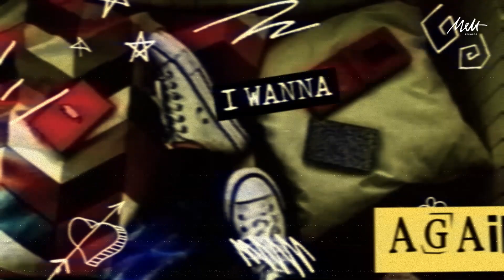Queen Atia - Can't Stop! Do It Again! (Lyric video)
CAN'T STOP! DO IT AGAIN!
Queen Atia

Cover Art : Jkoy Reyes
Mixing & Mastering : Fat Sound Recordsing Studio / Michael Cosare
Special Thanks : Father Cabronze (You were the first thing that I thought of when I was writing the lyrics to this song)
Lyric video by Dexter Sy

LYRICS

All the lost memories- I wanna drink to that
Can we walk past the gates when we were young and thin?
This is our playground; The drinks are caving in
If we could just move back, just know that itll last

All the lost moments, I wanna do it again!
These broken pavements, I wanna do it again!
Dirty intentions, I wanna do it again
I wanna do it again!
I wanna do it, uh-

All of these broken bones, drink life and overdose
Can we please just move back to the days we could just…

Can't stop! I'm drinking about you!
Can't stop! Can't stop!

Hey You! Let's Go! I wanna do it again!